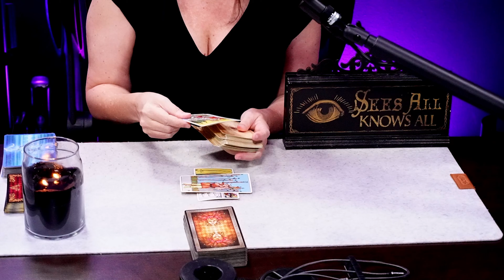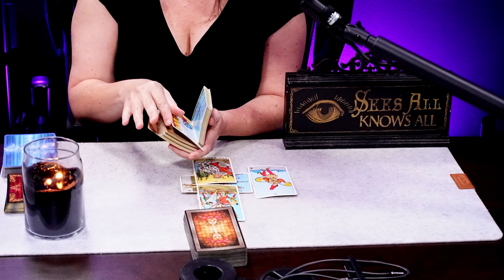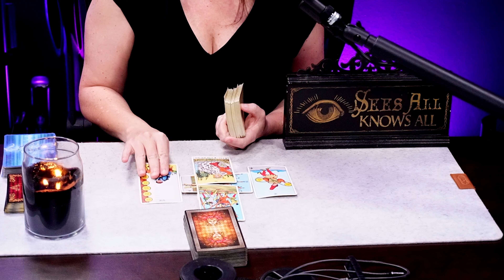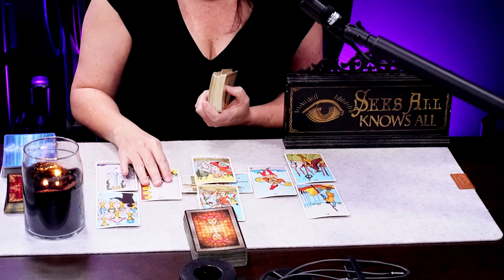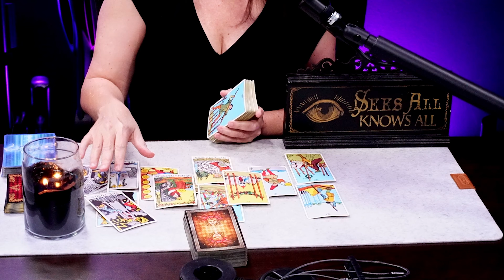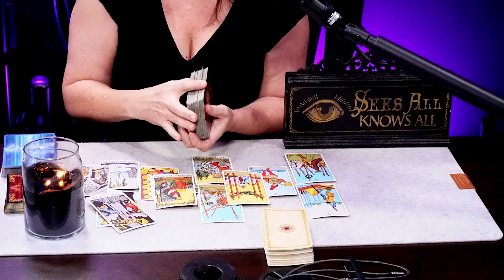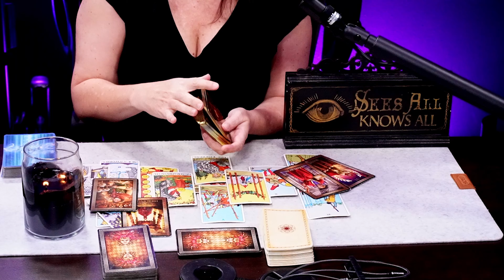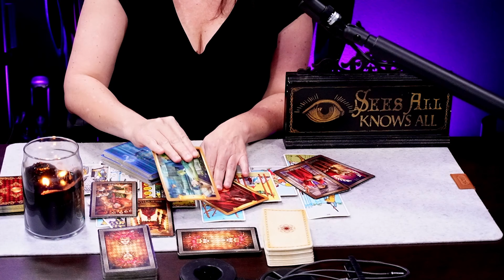Weekly are u kidding?! unexpected blessing this week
Cards: Divine Feminine Oracle; Gilded Tarot.